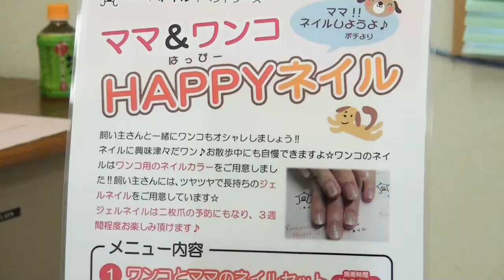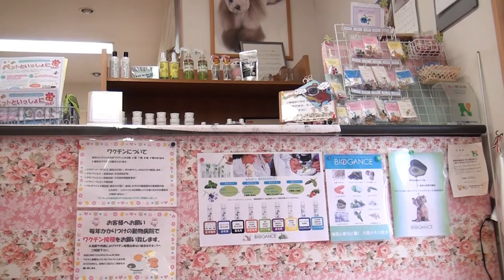PLAGE-TV NEWS WIN-PLUS 10/Dec/2013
新潟からお届けする、極めてローカルなニュース情報番組です。
まで、お気軽にどうぞ！